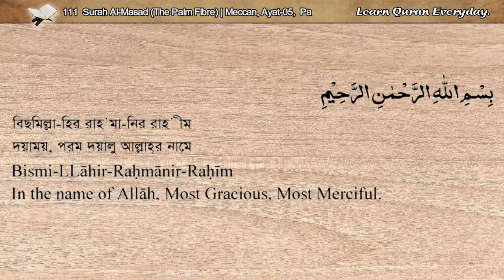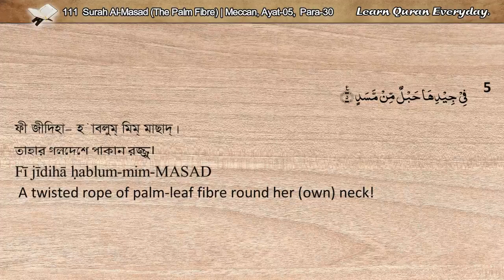111 Surah Masad (Palm Fibre/খেজুর গাছের রশি) | Quran Arabic_Bangla_English Recitations_Translations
111 Surah Al-Masad
Meaning: The Palm Fibre/The Plaited Rope/The Twisted Strands)
Place of Revelation: Medinan
সূরা আল লাহাব (জ্বলন্ত অংগার)
Total Ayat (Verses) : 05
Para (Juz) : 30

English Translation: Sahih International
Arabic Reciter: SM As-Surayem
English Reciter: Mahmudur Rahman
Bangla Reciter: Mahbub Subhan